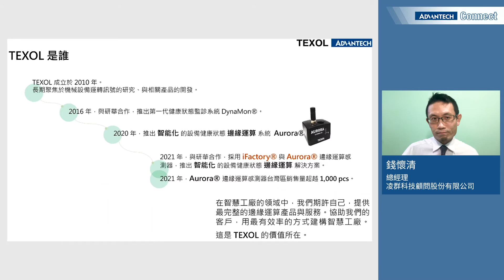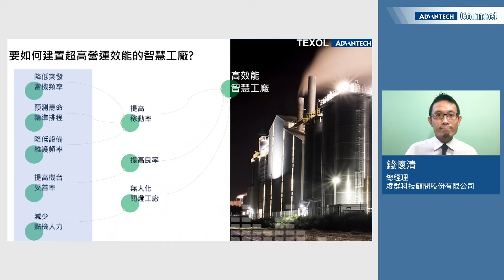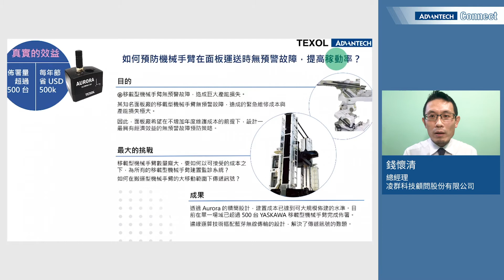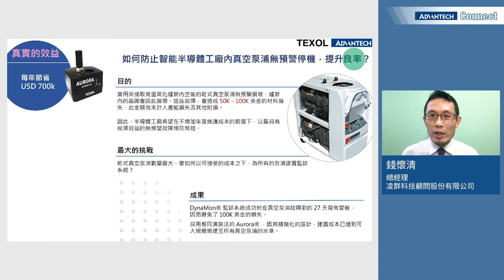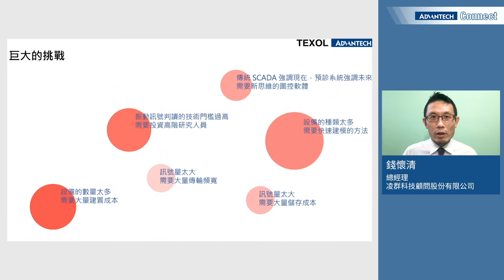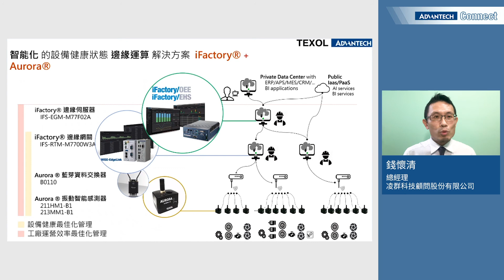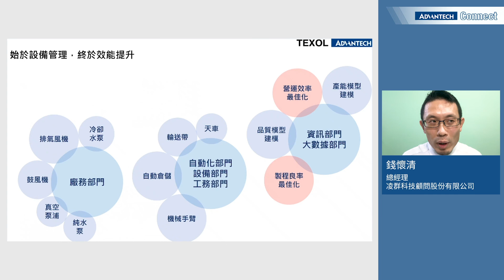Advantech Connect 智慧工廠 | 關鍵設備故障診斷 優化生產機械效能 - 2 半導體及汽車電子設備如何透過故障檢測提升 OEE 效率 • 錢懷清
台灣製造業在智慧工廠數位轉型的趨勢下，如何以更即時、更自動化的方式透過科技來管理關鍵設備，實為一大議題。此線上研討會將分享物聯網新技術，啟動製造業者再進一步提升數位資料在設備故障診斷上的應用，優化生產機械效能，帶動產業技術升級。

【 關鍵議題 2 】 半導體及汽車電子設備如何透過故障檢測提升 OEE 效率
錢懷清 博士 | 凌群科技顧問股份有限公司 總經理